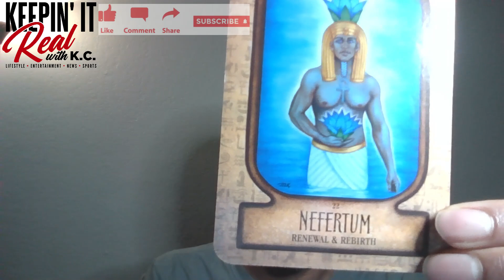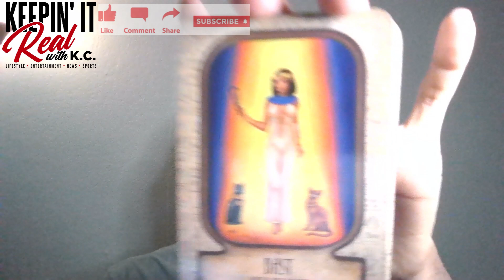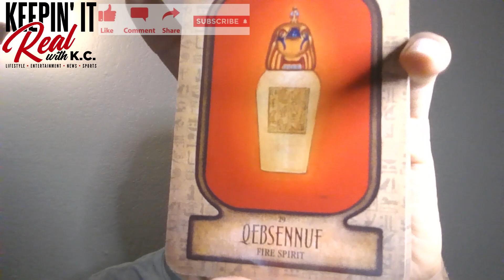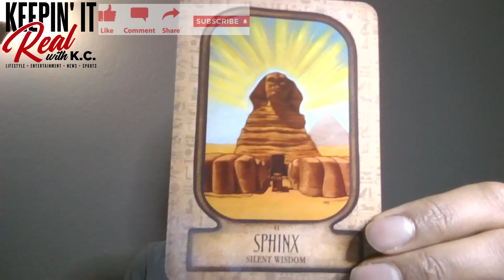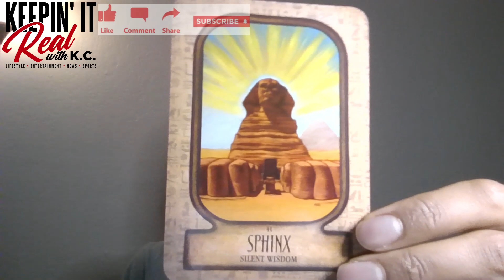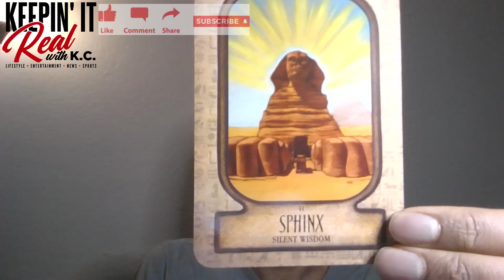QTV179 Quick Three Tarot for March 15th 2023 Find Wisdom In Silence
You need to take time and block out the distractions. Take what resonates and leave what doesn't. Be blessed!